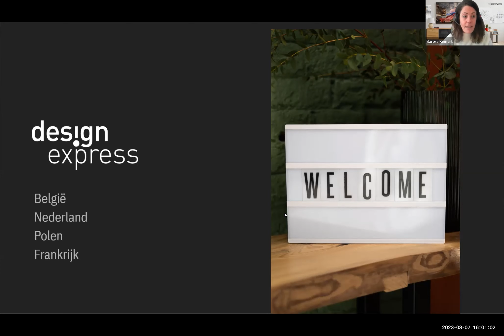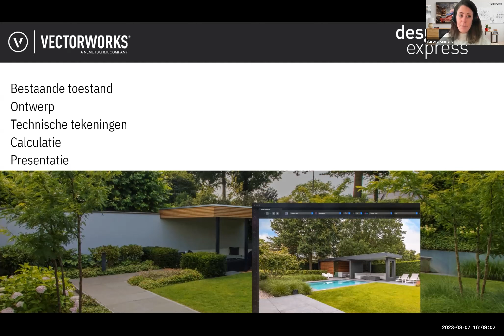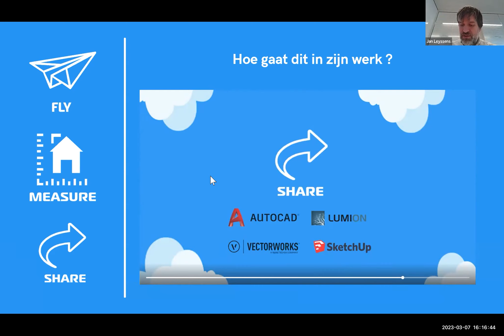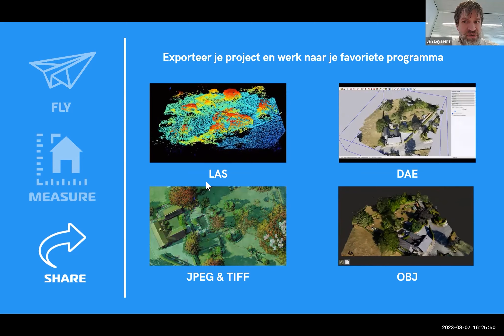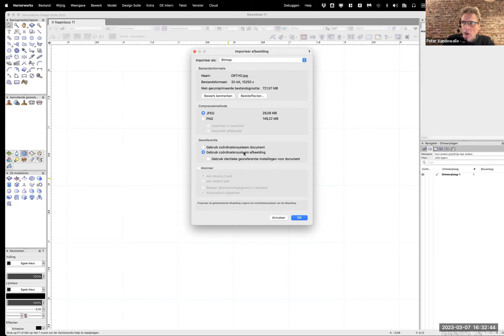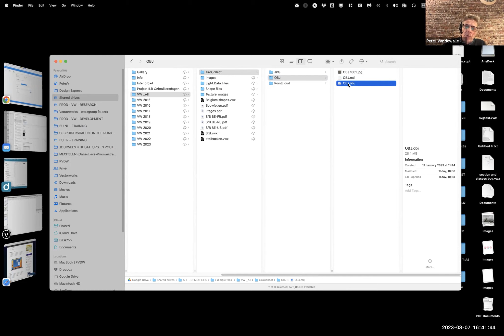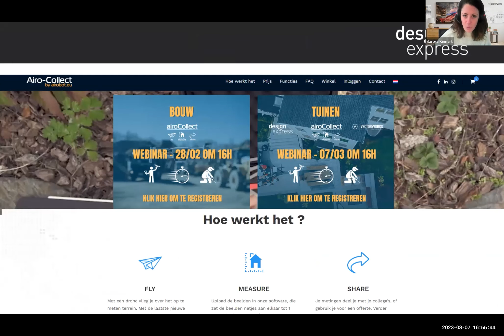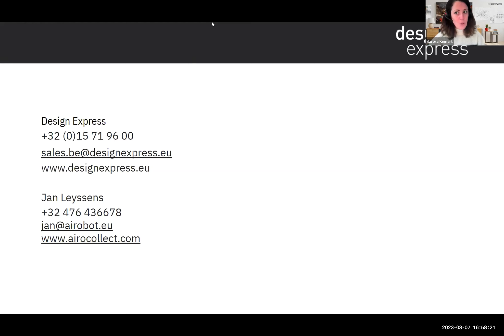airoCollect x Vectorworks | Webinar